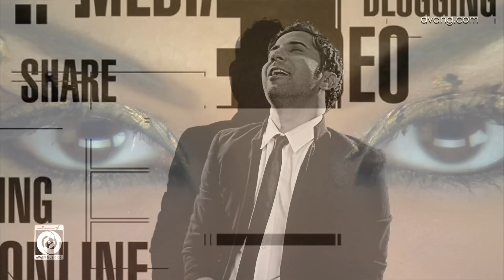Mehrshad - Mehmoon OFFICIAL VIDEO HD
artist: MEHRSHAD
song: MEHMOON
label: AVANG MUSIC
director: RAVI
executive producer: ARMIN HASHEMI